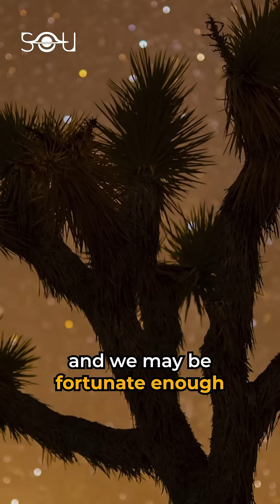Betelgeuse Supernova Soon? New Update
There’s an exciting update on the supernova of Betelgeuse. A recent study shows that we may have significantly underestimated the size of the red supergiant and its evolution timeline. Betelgeuse could have almost depleted all its carbon and be on the verge of undergoing a supernova. Researchers say that Betelgeuse may seem to explode in a few tens of years rather than hundreds of thousands of years. This is a big deal because the star is located about 650 light years away from us, which means that what we see now is actually how it appeared 650 years ago. If the study, based on the analysis of the star’s fundamental mode and overtones, is correct, it means that Betelgeuse may have already gone supernova in real-time, and we might be fortunate enough to witness this incredible event in our lifetime.